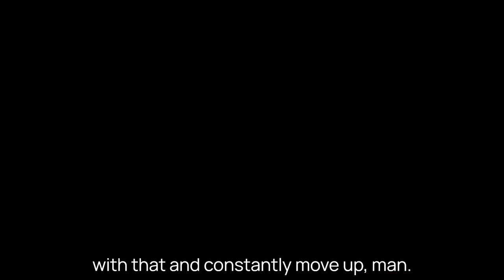Growing Beyond Your Current Level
The plan is to always go above and beyond!

▶️ FREE STUFF!!

▶️ RECOMMENDED PROGRAMS

🥇 Learn the Secrets to Closing!
🚀 Level Up to the MOON!